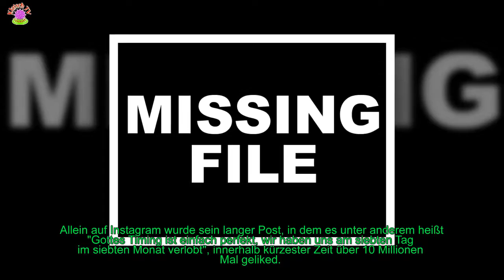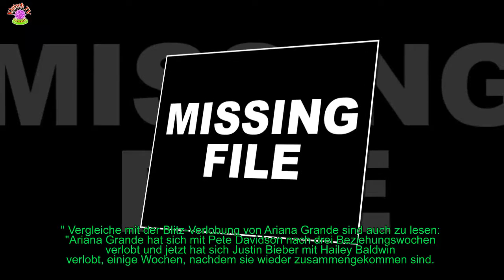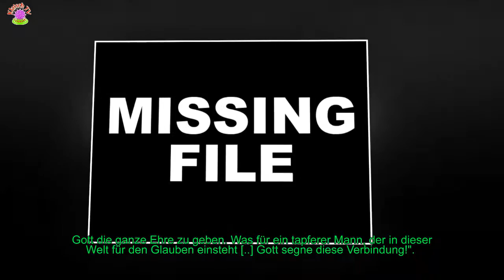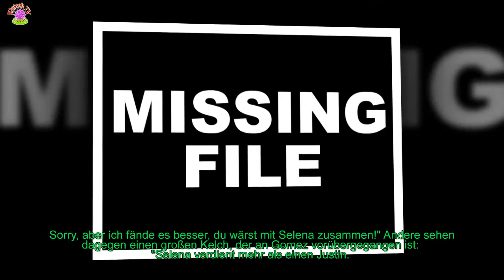JUSTIN BIEBER: SO REAGIEREN SEINE AUF DIE VERLOBUNG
Der kanadische Sänger und begehrte Teenieschwarm Justin Bieber 24, "Friends" hat seine Verlobung mit US-Model Hailey Baldwin 21 offiziell bestätigt.
 Allein auf Instagram wurde sein langer Post, in dem es unter anderem heißt "Gottes Timing ist einfach perfekt, wir haben uns am siebten Tag im siebten Monat verlobt", innerhalb kürzester Zeit über 10 Millionen Mal geliked.